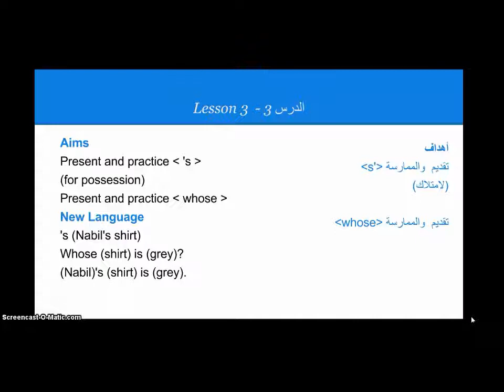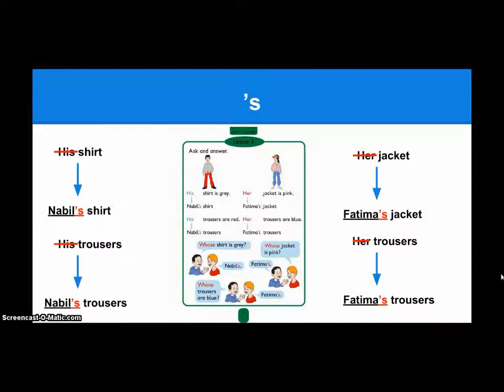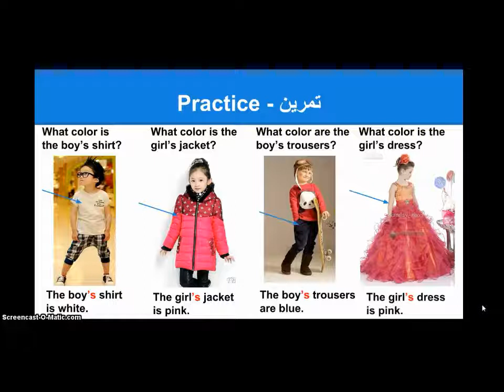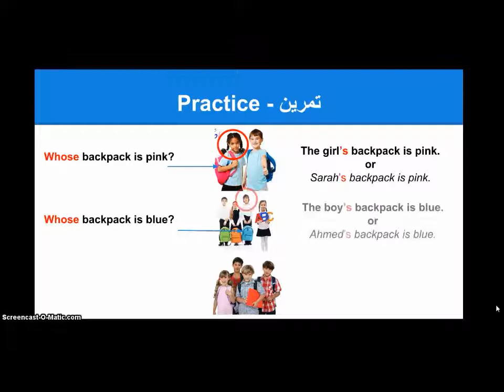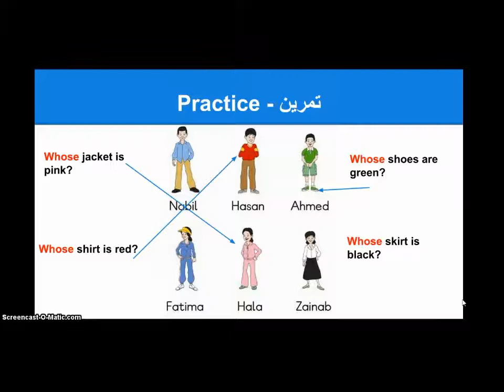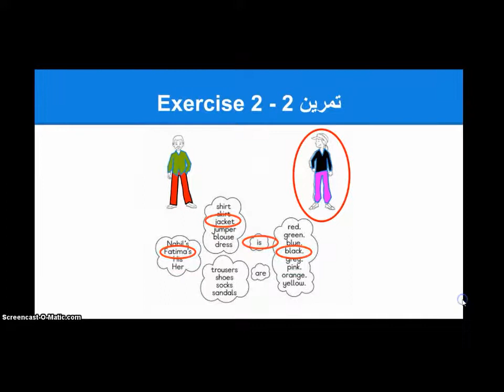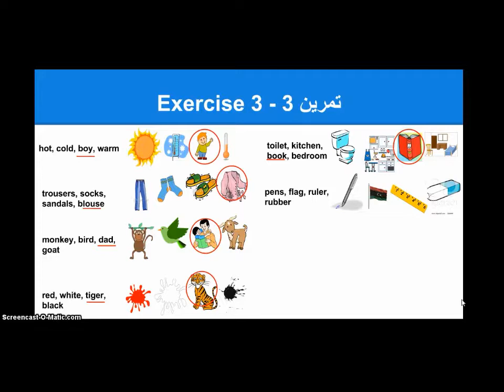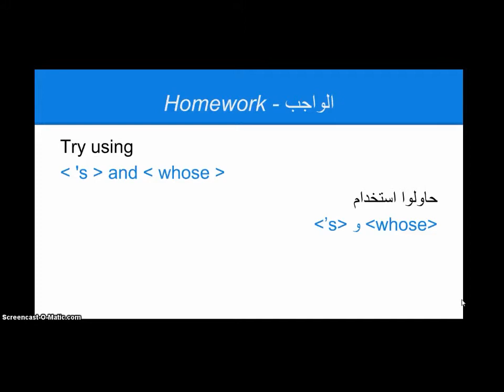الصّف السّادس - إنجليزي - الحصة3 - Unit1 - Lesson3 - أ. فاطمة الوليد وأ. آلاء فرج